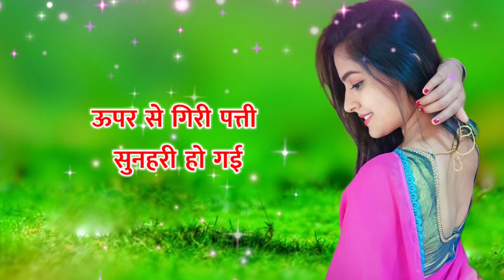Bhabhi ki yaad shayari💗Bhabhi ki yaad me shayari💗Dever bahbhi ki shayari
notes•✓